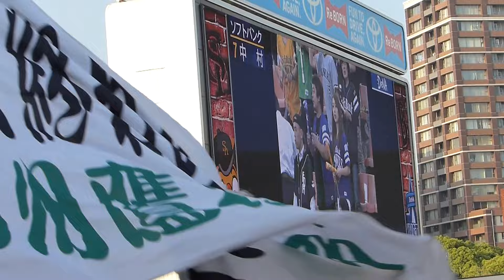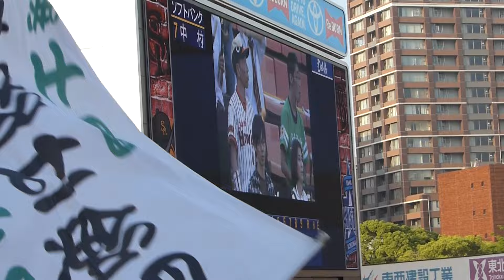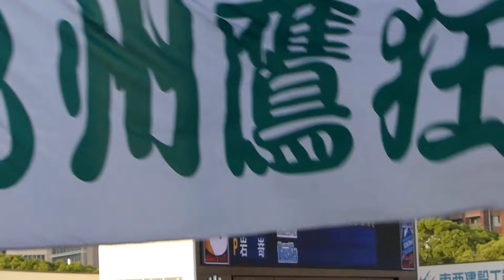2014.5.29 福岡ソフトバンクホークス スタメン発表＆スタメン応援歌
2014年5月29日 横浜DeNAベイスターズvs福岡ソフトバンクホークス 交流戦 横浜スタジアム